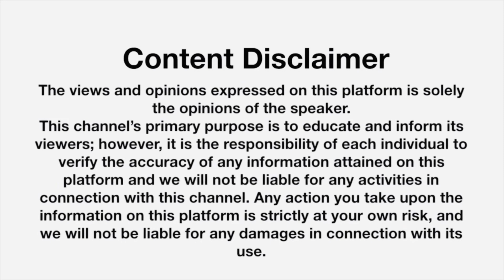Snow In Houston Texas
This is so cool being in the snow and enjoying it for the first time.
My nieces are very happy.  January 2021 wow!

When my sister called me to tell me it was snowing in Houston I was like you’re joking. Till she sent me the videos. My niece Ravi is enjoying every bit of it.
Be safe out there family.